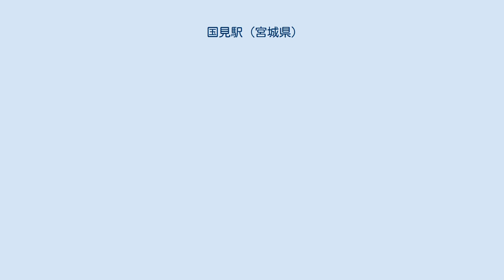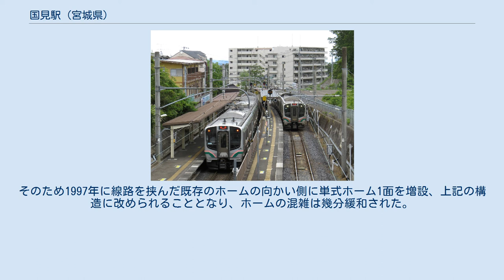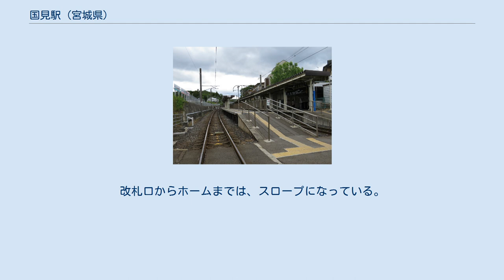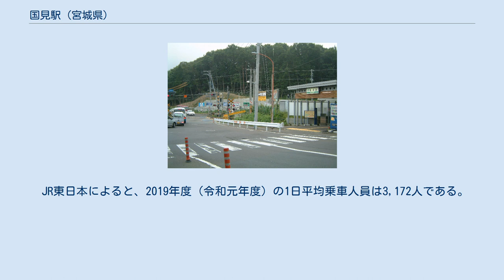国見駅 (宮城県)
国見駅（くにみえき）は、宮城県仙台市青葉区荒巻字西雷神（にしらいじん）にある、東日本旅客鉄道（JR東日本）仙山線の駅である。
 駅構内 列車交換の様子 単式ホーム2面2線を有する地上駅で、駅舎は北側にある。
北側から見てホーム、線路、ホーム、線路の順に並ぶ構造となっている。
北側の線路は両方のホームに接しているが、北側のホームのみで旅客の扱いを行う。
南のホームは、北側に柵が設置されており、南側の線路の列車が使用する。
北側（駅舎側）のホームが1番線、南側のホームが2番線とされている。
 開業当初は単式ホーム1面1線を持つ構造であったが、その後の仙山線の輸送量の増加に伴い、密度の高い列車ダイヤを組むため島式ホーム1面2線をもつ構造に改められた。
しかし、1990年代中頃に、元々あった高校に加えて専門学校や大学が駅周辺に進出し利用者数が急増すると、幅の狭い既存のホームで乗客を捌くことが難しくなっていった。
特に朝のラッシュ時には、下り列車から降りた学生と、上り列車の入線を待つ通勤客とで、ホームが溢れかえるという危険な状態も発生した。
そのため1997年に線路を挟んだ既存のホームの向かい側に単式ホーム1面を増設、上記の構造に改められることとなり、ホームの混雑は幾分緩和された。
 駅舎については、駅舎開設当初は用地確保のため線路の南側に設置されていた。
しかし、駅周辺にある学校は全て北側にあり、駅舎から学校に向かうには踏切を渡らねばならなかった。
このため、遮断機の下りた踏切に侵入したり、駅舎を経由せずに乗車する利用者が発生していたので、2002年に駅舎を北側に移転した。
旧来の駅舎は改築され、トイレとして利用されている。
この名残でトイレを利用するだけの構内踏切がある。
 仙台地区センターが管理する業務委託駅（JR東日本東北総合サービス委託）。
みどりの窓口（営業時間 6時40分 - 21時 途中休憩時間あり）、自動改札機、自動券売機が設置されている。
改札口からホームまでは、スロープになっている。
 （出典：JR東日本:駅構内図） 1・2番線とも仙台方・羽前千歳方に場内・出発信号機が備えられている。
過去には2番線に上り列車が停車し、1番線を下り列車が通過・停車する設定もなされていた。
 駅の北側と東側は住宅地であり、南側と西側は雑木林となっている。
八幡方面へは急勾配の唸坂を下っていく。